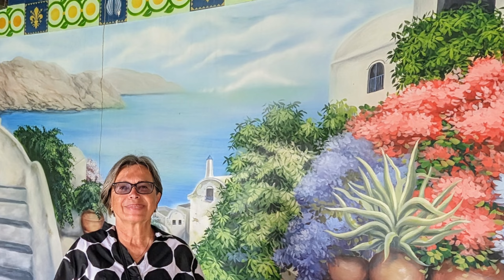Sunset Town Phu Quoc, Vietnam